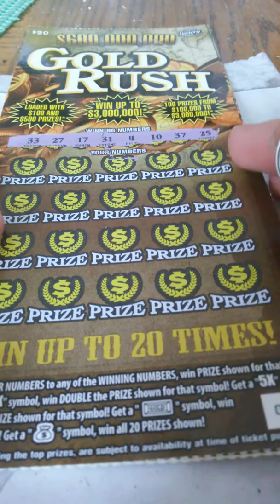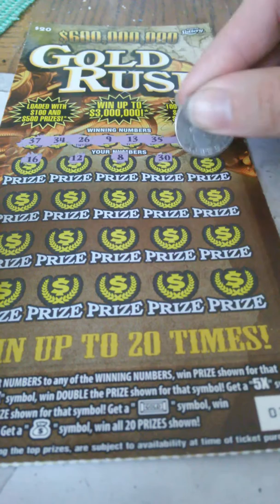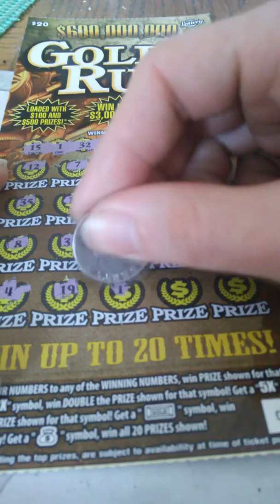20 dollar gold rush book 27 29